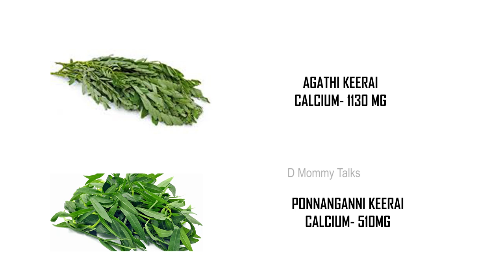குழந்தைகளுக்கு கீரைகளை எப்படி வழங்குவது ? என்ன வகையான கீரைகள் கொடுக்க வேண்டும் ?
HI Friends,

TO CONTACT MOMMYTALKS TEAM  for direct /Online Counselling and Online sessions contact
For appointments

Comments are disabled in channel by youtube.Regrets for that.

 Menstrual CUPS and sustainable products

RECOMMENDED LINKS :

AMAZON STORE FRONT PAGE  to buy all the products :

Mini doodle Magnetic board :
 Trainer cup Munchkin 360
12-18 Months toys :
Combo-stacking cups,eggs,linking toys
Rings stacking toys;
Shape sorter and pull along :
Shape sorter :
Wooden blocks:

Touch and feel books
Cloth books
Flap books
Sound book & touch and feel book
Picture charts:

2-3 years preschooler books:
Counting books :

Feeding pillow:
Feeding kurti links:
0-6 MONTHS TOYS
1.Hanging toy
2.Rattles
soft rattles
3.Water filled teether (3-6 months )
4.Soft dolls/toys
5.Colourful balls
6.Play gym
7.Baby rocker
8.Musical toys
6-12 MONTHS TOYS
Musical instruments:
Drum toy:

Booster chair for feeding:
Baby bath tub:
Baby straw cup-Philips Avent
Banana carry case :
Baby liquid detergent: